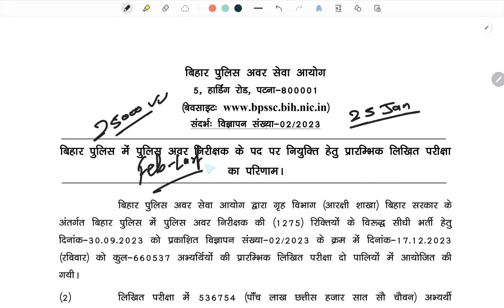Bihar Daroga 2024 | Mains Imp.Topics | Mains Strategy